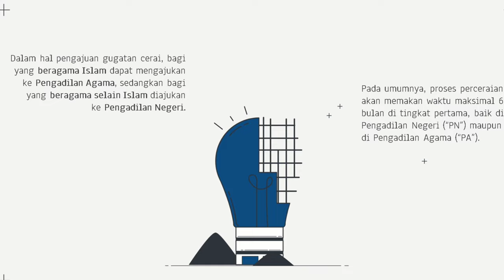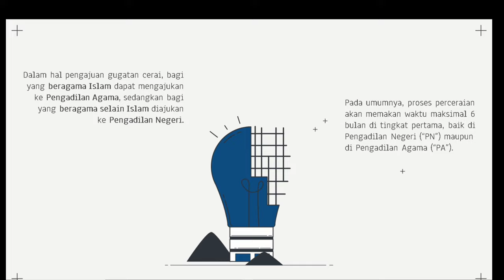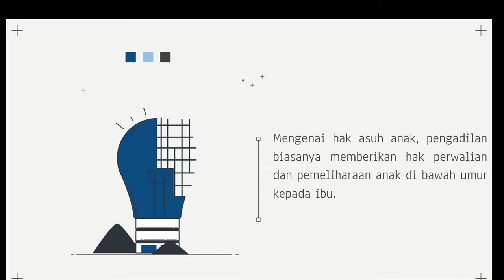PROSEDUR PERCERAIAN: MENGURUS PERCERAIAN TANPA ADVOKAT PodcastHukum Eps. 72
Video ini akan menjelaskan tentang tata perceraian dan apakah membutuhkan bantuan advokat dalam prosesnya.

gugatan perceraian bagi umat beragama islam diajukan ke pengadilan
gugatan perceraian bagi umat beragama islam diajukan ke pengadilan negeri di lingkungan peradilan
gugatan perceraian bagi warga yang beragama muslim dapat diajukan melalui
gugatan perceraian bagi umat beragama islam diajukan ke pengadilan negeri
gugatan cerai berdasarkan domisili
gugatan cerai beda agama
gugatan cerai batal
gugatan cerai bandung
gugatan cerai bagi pns
bukti gugatan perceraian
gugatan perceraian contoh
gugatan cerai contoh
contoh gugatan perceraian di pengadilan negeri
contoh gugatan perceraian di pengadilan agama
contoh gugatan perceraian non muslim
contoh gugatan perceraian dan hak asuh anak
contoh berkas gugatan perceraian
cerai gugat diajukan oleh
gugatan perceraian diajukan oleh
gugatan perceraian dan hak asuh anak
gugatan perceraian ditolak
gugatan perceraian dilakukan
gugatan dalam perceraian
gugatan cerai di pengadilan negeri
gugatan cerai ecourt
form gugatan perceraian
format gugatan perceraian
gugatan cerai ghaib
gugatan perceraian hak asuh anak
gugatan cerai hukum islam
contoh surat gugatan perceraian hukum acara perdata
pengabulan gugatan perceraian oleh hakim disebut
pengabulan gugatan perceraian oleh hakim disebut brainly
kumulasi gugatan perceraian dan harta bersama
gugatan cerai istri
gugatan cerai istri kepada suami
gugatan cerai istri ditolak hakim
gugatan cerai istri kepada suami disebut
gugatan cerai istri terhadap suami
gugatan cerai istri menurut islam
gugatan isbat cerai
gugatan perceraian bagi umat islam diajukan ke pengadilan dilingkungan peradilan
perceraian penggugat istri
jawaban gugatan perceraian
jenis gugatan perceraian
gugatan cerai karena kdrt
gugatan cerai karena perselingkuhan
gugatan cerai kristen
gugatan cerai ke pengadilan negeri
gugatan cerai ke pengadilan agama
gugatan cerai katolik
gugatan cerai karena beda agama
surat gugatan perceraian kristen
contoh gugatan perceraian kristen
contoh jawaban gugatan perceraian lengkap
contoh replik gugatan perceraian lengkap
proses gugatan perceraian secara li'an
gugatan perceraian meningkat
gugatan perceraian menurut islam
gugatan cerai mandiri
gugatan perceraian non muslim
mendaftarkan gugatan perceraian
makalah gugatan perceraian
mencabut gugatan perceraian
gugatan cerai nikah siri
contoh surat gugatan perceraian non muslim
contoh gugatan perceraian pengadilan negeri
jawaban gugatan perceraian pengadilan negeri
gugatan perceraian online
gugatan cerai online
gugatan cerai oleh istri
gugatan cerai online surabaya
gugatan cerai oleh suami
gugatan cerai online medan
gugatan cerai online semarang
gugatan cerai online sukoharjo
gugatan pembatalan perceraian
gugatan cerai pengadilan agama
gugatan cerai pns
gugatan cerai pdf
gugatan cerai pakai pengacara
gugatan cerai penggugat di luar negeri
gugatan cerai palsu
gugurnya gugatan perceraian
gugatan cerai tidak sesuai fakta
penggugatan cerai
gugatan rekonvensi perceraian
gugatan rekonvensi cerai
contoh gugatan rekonvensi perceraian
contoh jawaban gugatan rekonvensi perceraian
replik gugatan perceraian
gugatan cerai sepihak
gugatan cerai suami terhadap istri
gugatan cerai suami kepada istri
gugatan cerai suami ditolak hakim
gugatan cerai suami dipenjara
gugatan cerai saat hamil
gugatan cerai secara online
gugatan surat cerai
gugatan perceraian yang didasarkan syiqaq
gugatan cerai talak
gugatan cerai tanpa buku nikah
gugatan cerai tidak dikabulkan
gugatan cerai tanpa saksi
gugatan cerai tidak bisa digabung dengan harta gono gini